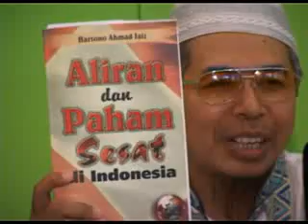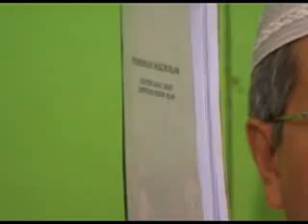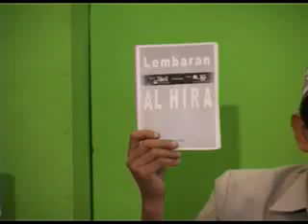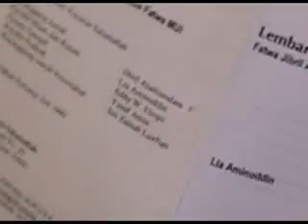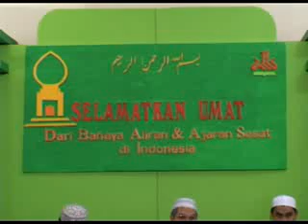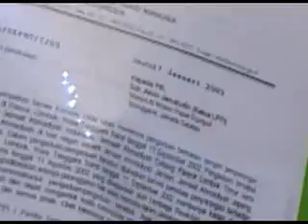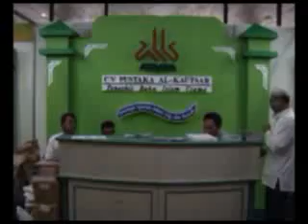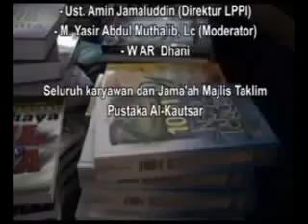Menangkal Aliran dan Paham Sesat di Indonesia